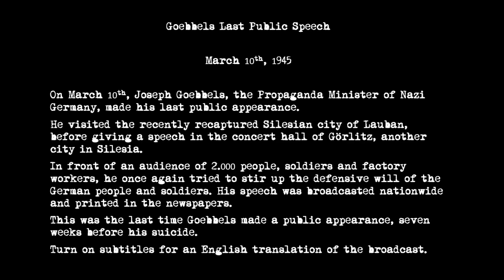Die letzte Rede von Joseph Göbbels am 09.03.1945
Joseph Goebbels, der Propagandaminister des nationalsozialistischen Deutschlands, hatte seine letzten öffentlichen Auftritte Anfang März 1945. Am 9. März 1945 besuchte Goebbels die schlesische Stadt Laubaun, die Anfang März von deutschen Einheiten der XXXIV zurückerobert wurde. Panzerkorps.
Er ließ eine Parade deutscher Soldaten auf dem Marktplatz Revue passieren und verlieh Eiserne Kreuze an deutsche Soldaten und die Hitlerjugend.
Eines der letzten Aufnahmen und Bilder von Goebbels stammt von diesem Anlass, darunter ein berühmtes Bild von Goebbels, wie er Willi Hübner, einem 16-jährigen Hitlerjungen, das Eiserne Kreuz 2. Klasse überreicht.

Am nächsten Tag, dem 10. März, besuchte Goebbels die schlesische Stadt Görlitz, 25 km westlich von Lauban. Dort hielt er seine letzte öffentliche Rede im Konzertsaal der Stadt.
Vor einem Publikum von 2.000 Menschen, hauptsächlich lokalen NSDAP-Politikern, Soldaten und Fabrikarbeitern, ermutigte er die Soldaten erneut zum Weiterkämpfen und zur Weiterentwicklung ihres Verteidigungswillens.

Dies war das letzte Mal, dass Goebbels öffentlich sprach. Sieben Wochen später, am 1. Mai 1945, beging er während der Schlacht um Berlin Selbstmord.

Joseph Goebbels, the propaganda minister of Nazi Germany, made his last public appearances in early March 1945. On March 9, 1945, Goebbels visited the Silesian town of Laubaun, which was recaptured by German units of XXXIV in early March. Panzer Corps.
He reviewed a parade of German soldiers in the market square and awarded Iron Crosses to German soldiers and the Hitler Youth.
One of Goebbels' last photographs and images came from this occasion, including a famous image of Goebbels presenting the Iron Cross 2nd Class to Willi Hübner, a 16-year-old Hitler Youth.

The next day, March 10, Goebbels visited the Silesian town of Görlitz, 25 km west of Lauban. There he gave his last public speech in the city's concert hall.
In front of an audience of 2,000 people, mostly local NSDAP politicians, soldiers and factory workers, he once again encouraged the soldiers to continue fighting and to further develop their will to defend themselves.

This was the last time Goebbels spoke publicly. Seven weeks later, on May 1, 1945, he committed suicide during the Battle of Berlin.